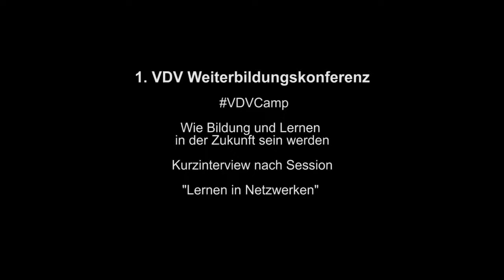VDVCamp: Session-Gespräch "Lernen in Netzwerken"